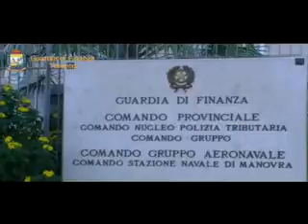Operazione quote rosa sequestrati beni per 846 milaeuro studio9tv